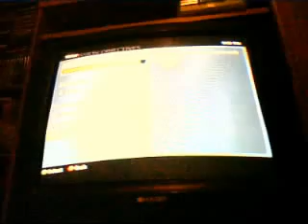GlitchDakMans WunderwaffeDg 3, TheReaper, & Porter x2 ray gun montage with stratagy guide part 5